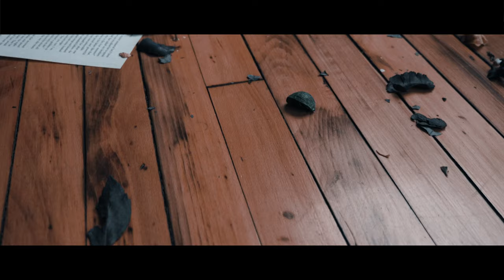Assol Garcia - Amor Ki Bira Dor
Assol Garcia
Lyrics & Music: Assol Garcia
Music Arrangement/Instruments by: Kim Alves
Executive Producer: Mid Atlantic, Fabio Alves

Lyrics:
N’fazebu nha rei
N’pobu na tronu
N’dabu koroa
N’tregabu nha bida

Bu faze-n di scraba
Bu correnta-n di tristeza
Bu xicotea-n di disgostu
Bu traze-n amargura

Bu po-n txora sen armu di dor

Coro: Amor ki bira dor ... Amor ki bira dor...

Bu sarta bu passu pa bu txiga mas faci
Pa kusé era és fadiga si mi era di bo
Bu tapa-n nha odjus bu faze-n odja ku koraçao
Bu txuma-n bu kretcheu, bu fingi-n N’kre txeu

Era só pá dispadasa-n nha alma

Su-n sabeba n’ta baba debagarinho
Su-n sabeba n’ta saiba di bu caminho